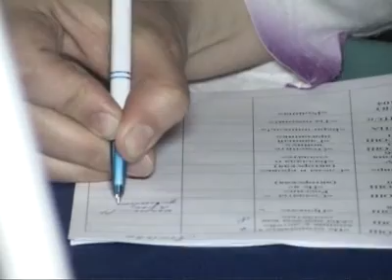Афганский ветер. Сюжет от 27 февраля. Тагил-ТВ.